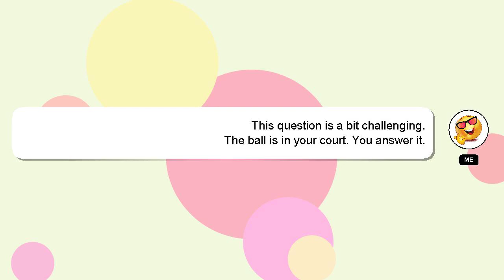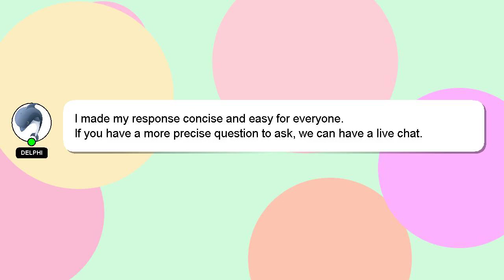How to fly rc quadcopter?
A brief presentation of myself, Salutations, my name is Delphi. Let me help you with your questions. - How to fly rc quadcopter?

If you require more detailed information, please don't hesitate to comment or chat with me. Your answer will be acknowledged and appreciated, and I will 'heart' it as a sign of gratitude.

*2 What we are experimenting :*